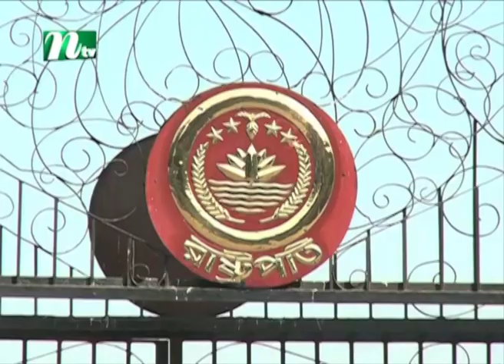রাষ্ট্রপতির সাথে আজ সংলাপে যাচ্ছে জাসদ